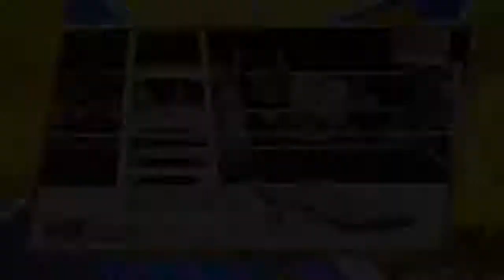wwe 2k16*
Me and my cousin play 2k16 and I lose. . . :0